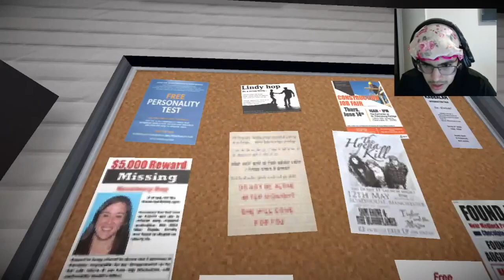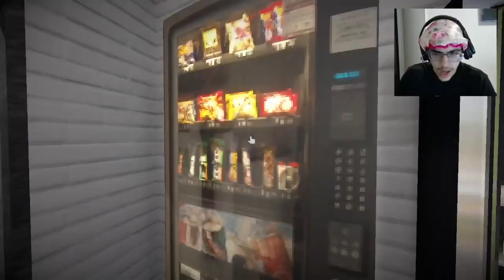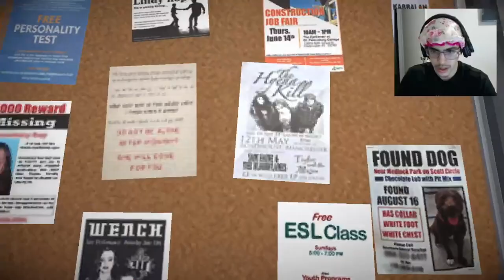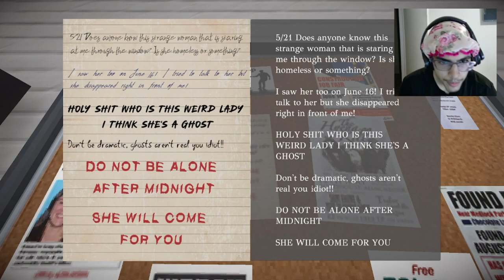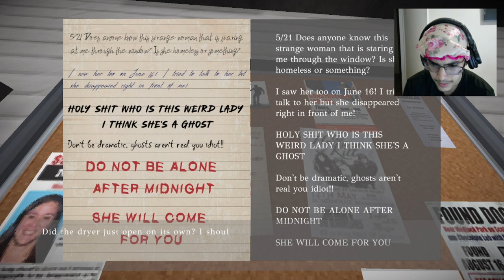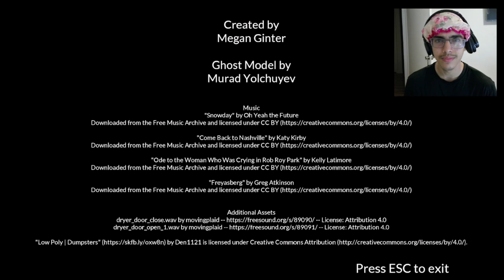i'm just trying to do my laundry man... | Laundry Night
Welcome guys!!! 🦇
i gotta go clean my clothes irl too haha

Game name: I Laundry Night on itch.io